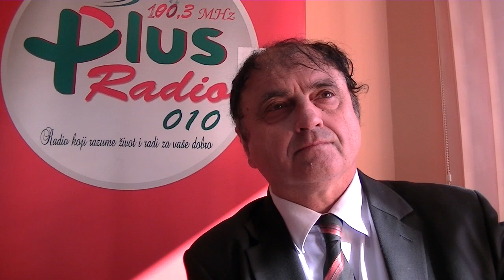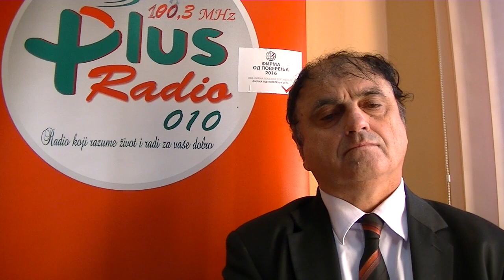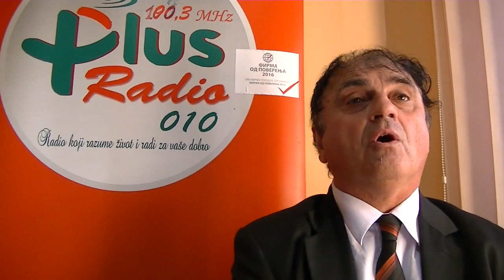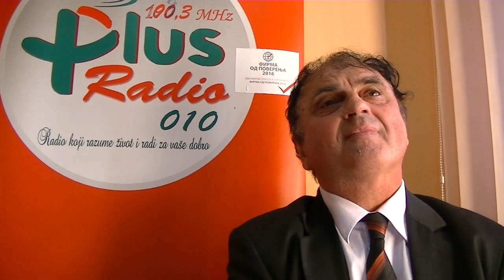Jovan Mijalković, predsednik OO Saveza samostalnih sindikata Srbije - Aktuelno 01.12.2021.